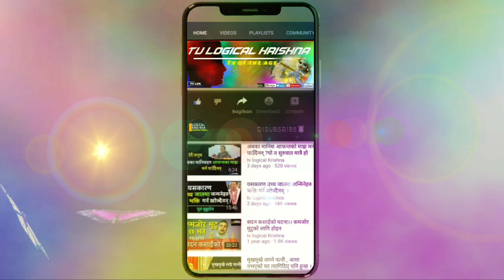पुरुषोत्तम महात्म्य कथा (अध्याय-२)purusottam maas katha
logical Krishna
Tv logical krishna